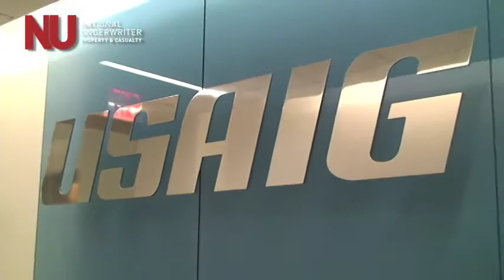Risks in Focus: Aviation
Aviation insurers that differentiate themselves by offering more products and services will succeed in the crowded Aviation Insurance market, according to John Brogan, senior vice president and regional underwriting manager for USAIG. Brogan sat down with NU-PC360 to discuss risks specific to the Aviation Insurance industry, from bumps and dings on aircraft down on land to catastrophic events and collisions in the air.